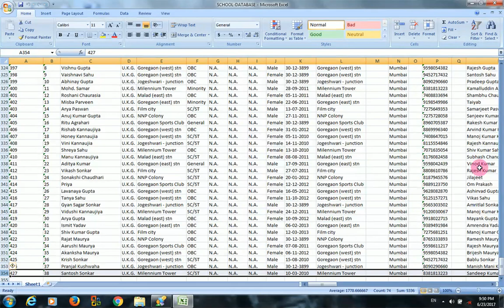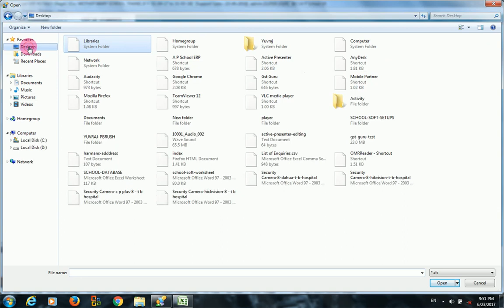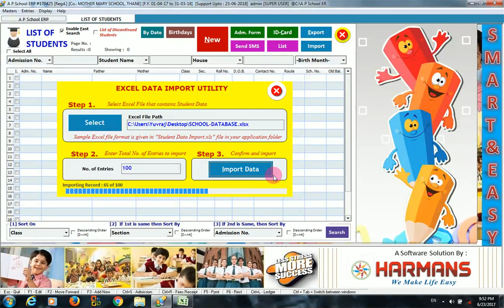VIDEO-04 = HOW-TO -IMPORT-EXCEL DATA : A P School ERP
Video Upload by : Harmans Group